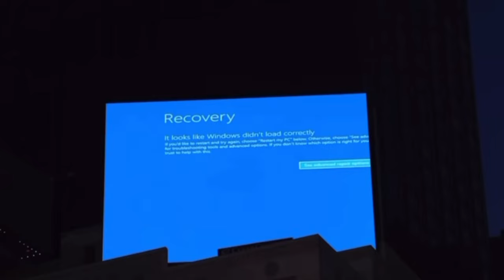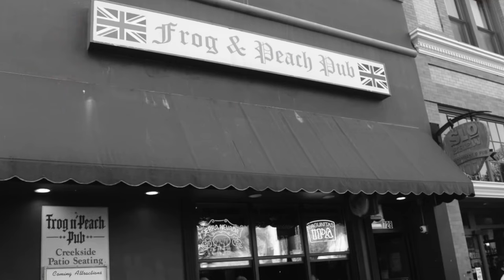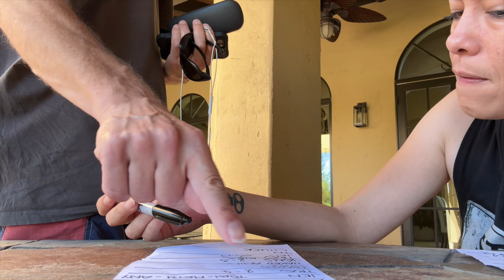US summer tour vlog #1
Come catch a show if you get the chance!
“An evening with” US summer tour 2024:

Fri 7/19 Los Angeles, CA
Sat 7/20 San Luis Obispo, CA
Thu 7/25 Sacramento, CA
Fri 7/26 Grass Valley, CA
Sat 7/27 Vancouver, WA
7/30-8/1 Eugene, Guitars Under the Stars
Sun 8/4 Bethpage, NY
Tue 8/6 Boston, MA
Wed 8/7 Springfield, MA
Thur 8/8 Orange, MA
Fri 8/9 Kingston, NY
Sat 8/10 Somerset, NJ
Tue 8/13 Springfield, NJ
Wed 8/14 E. Brunswick, NJ
Thur 8/15 Cherry Hill, NJ
Fri 8/16 Zanesville, OH
Sat 8/17 Erie, PA
Tue 8/20 Wilmington, DE
Wed 8/21 Towson, MD
Thur 8/22 Rockville, MD

00:18 the nightmare travel to LAX
02:47 the 3h jet lag show at the "Frog & Peach" in SLO
03:08 tour rehearsals, prepping and tour start
07:14 playing hot Sacramento, CA
08:26 The Thirsty Barrel in Grass Valley, CA show
10:00 the largest Cali wild fire